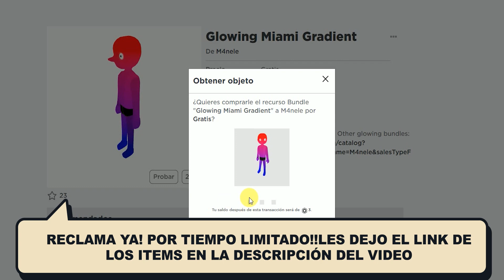⭐[ITEMS GRATIS]⭐RECLAMA YA!! CABEZAS Y MÁS PAQUETES GRATIS en el catálogo de Roblox